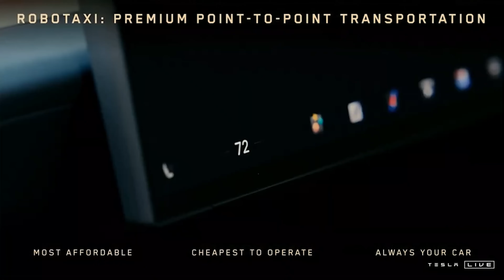കാറുകളുടെ iPhone Moment! TESLAയുടെ അമ്പരപ്പിക്കുന്ന Demo, CYBER CAB, ROBOVAN, OPTIMUS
Key Highlights:

Cyber Cab Demonstration: Experience the future of transportation with Tesla's fully autonomous "Cyber cab," featuring no steering wheel or pedals.
Transition to Unsupervised Full Self-Driving (FSD): Learn about Tesla's progress from supervised to unsupervised FSD, aiming for vehicles that allow passengers to relax and even sleep during journeys.
Economic Impact of Autonomous Vehicles: Discover how Tesla's autonomous technology could significantly reduce transportation costs, making personalized mass transit more affordable and efficient.
Introduction of the Optimus Humanoid Robot: Meet Optimus, Tesla's humanoid robot designed to perform a variety of tasks, from household chores to companionship, with the goal of making such robots accessible and affordable.
Vision for an Abundant Future: Hear Elon Musk's insights on how advancements in AI and robotics could usher in an era of abundance, transforming cities and improving quality of life.

📢 ഒരാഴ്ച കൊണ്ട്  WhatsApp-വഴി ആർക്കും Ai പഠിക്കാം! One week Ai Mastery Program

ഇന്ന് Trending ആയികൊണ്ടിരിക്കുന്ന ChatGPT, Gemini, Claude, Ideogram എന്നിങ്ങനെ ഏതൊരു വ്യക്തിയും നിർബന്ധമായും അറിഞ്ഞിരിക്കേണ്ട പത്തോളം Ai ടൂളുകളെ WhatsApp-ലൂടെ പഠിക്കാം. Fees ₹499/- limited offer

തൊഴിലധിഷ്ഠിത കോഴ്സുകൾ - placement assured/assistance programs

✅ 4 മുതൽ 6 മാസം വരെ നീണ്ടുനിൽക്കുന്ന പ്രോഗ്രാമുകൾ.
✅ Digital Marketing with Ai, Flutter, Python Django, MERN, MEAN എന്നീ പ്രോഗ്രാമുകൾ ഇന്റേൺഷിപ് ഉൾപ്പടെ പഠിക്കാം
✅ പഠിച്ചു കഴിയുമ്പോൾ 6 മാസത്തെ experience certificate ഉം National Skill Development Coorporation (NSDC) certification ഉം ലഭിക്കുന്നു.
✅ പഠനത്തിലും placement ലും സഹായിക്കാൻ Dashboard based learning system.
✅ Gamified Learning experience ന് വേണ്ടി AI bot System
✅ Expert mentorship

👉കൂടുതൽ അറിയാനും, പ്രോഗ്രാമിൽ join ചെയ്യാൻ എന്ന 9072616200 നമ്പറിലോ ബന്ധപ്പെടുക 🤝